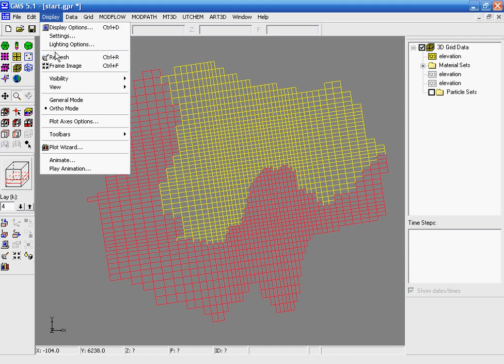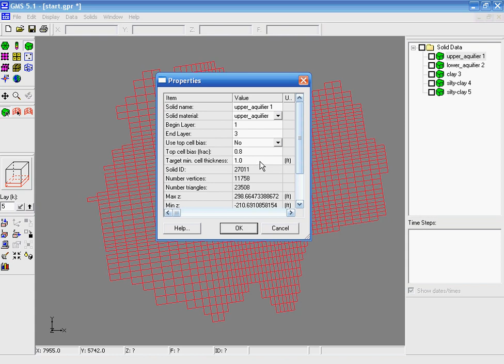Groundwater Modeling System (GMS)- Assign grid layers to solid (Part 3)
Assign grid layers to solid (Part 3)